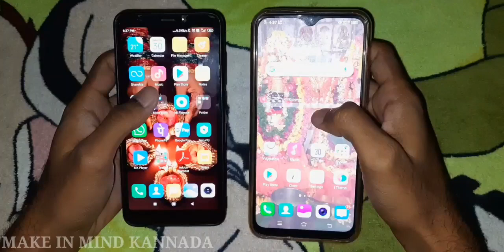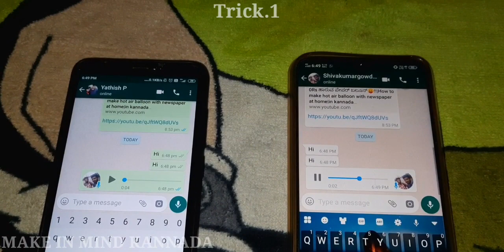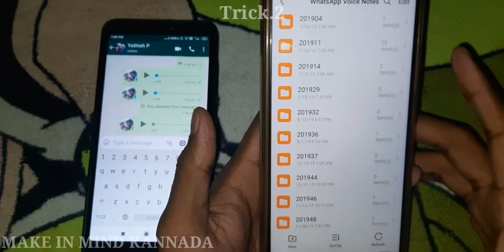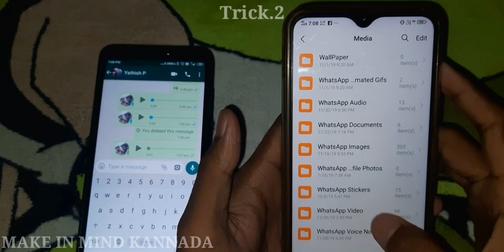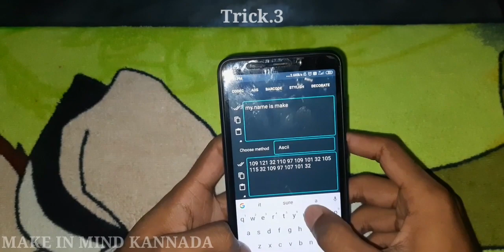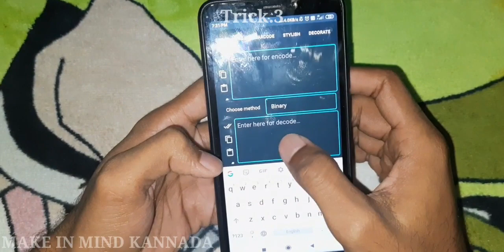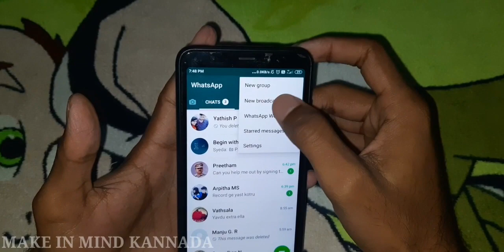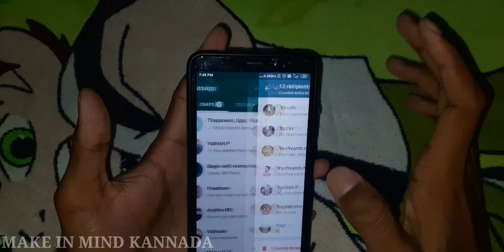WhatsApp ನ ರಹಸ್ಯವಾದ Tricks !😱|4 New secrete WhatsApp Tricks &Hidden features 2019 & 2020|in kannada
In this video I explained about latest hidden and secrete tricks of whatsapp 2019 and 2020.These 4 WhatsApp Tricks and Hacks are New WhatsApp features like broadcasting and read receipt etc.This new WhatsApp Tricks and Hacks are genuine and works fluently in the WhatsApp.

Make in Mind Kannada YouTube channel is a unique Kannada channel dedicated to make videos on science,technology gadgets and unbelievable unknown facts of the world In a simple manner using suitable graphics and animation and videos.

Music credits
Track:Electro-Light-Symbolism